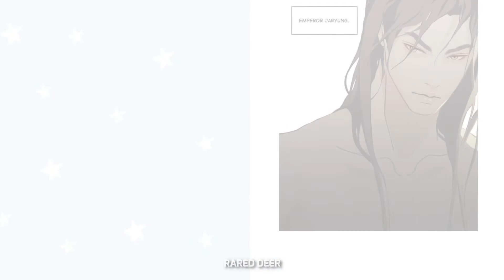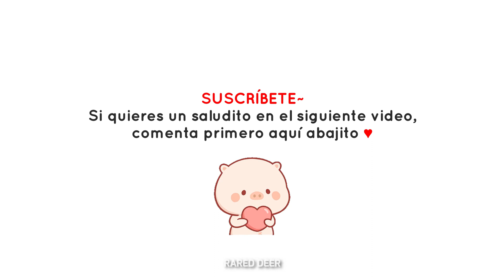👑 𝟏𝟎 Manhwas BL *HISTÓRICOS* Pt1 (Fantasía Reencarnación Recomendaciones) 👘 | Rared Deer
🔴 Bebus, en este video les recomiendo manhwas bl históricos que seguro no conocen y que les encantará, hay reencarnación, reyes, omegaverse~

📌Manwhas mencionados:
PINTOR NOCTURNO
QUIÉN ES EL QUE MANDA
EL CREADOR DEL REY
EL TUTOR PRIVADO DEL DUQUE
SOSTENIENDO EL ORBE
PALACIO DE BARDO
EL AMANTE DE SURA
TEATRO CLÁSICO BL
SPINEL
DRAGON DORADO
SAUCE ROMANCE
NIÑO FANTASMA
GONGMUL (TRIBUTE)